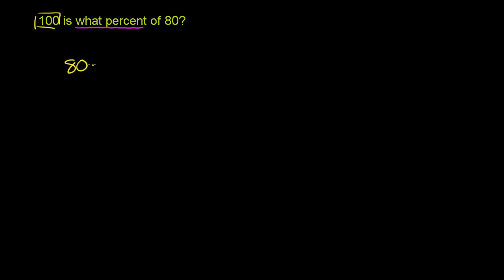Solving Percent Problems 2